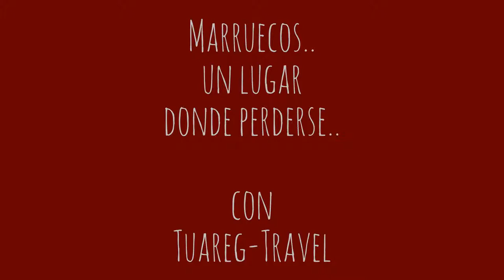Perderse en Marruecos con Tuareg-Travel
¿Quieres ver Marruecos o quieres vivir Marruecos?, si lo quieres vivir, ven con nosotros, volverás con el mejor de los sabores. Te sentirás uno más, vívelo, disfrútalo, te ofrecemos una forma diferente de viajar.

Entérate de todas nuestras novedades e historias, opiniones de viajeros y sueños cumplidos en nuestros perfiles sociales:

Consúltanos sobre nuestros viajes personalizados y nuestros paquetes de vacaciones en fechas señaladas (Navidad, Semana Santa..).